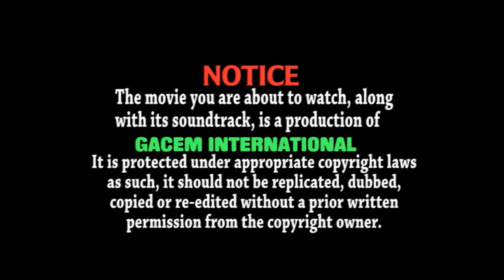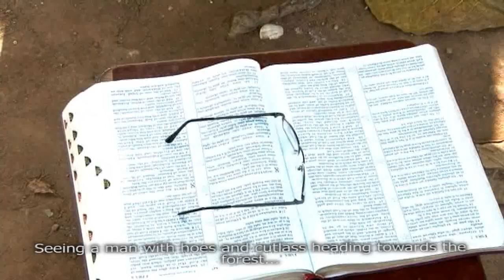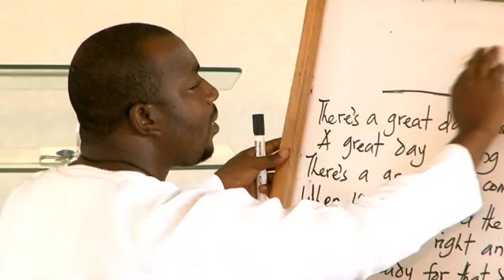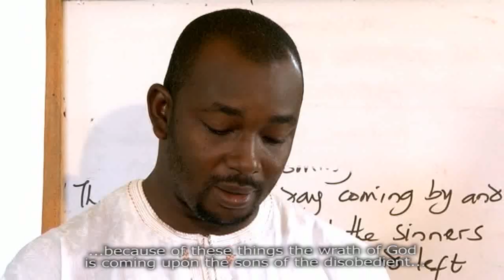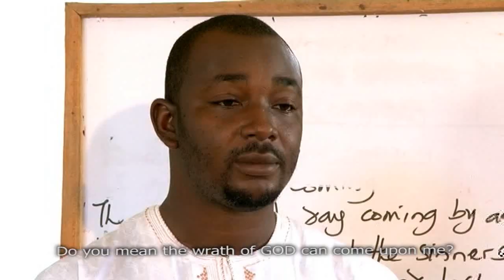DECORATED DANGER// Love was exchanged for DESTINY//LATEST FILM 2020// GACEM TV//ADENIYI FAMEWO FILMS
DECORATED DANGER// Love was exchanged for DESTINY// GACEM TV//ADENIYI FAMEWO FILMS

GACEM TV
Adeniyi Famewo
 -Gospel films
-Musical Videos
 -Shows